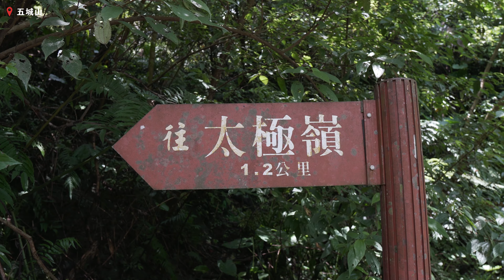微解封後的七夕，我想帶你回到過去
謝謝一直停留在這從未離開過的你和妳

●// 關於逮丸女森 Michelle

▶ 逮丸女森頻道拍什麼
山景秘境、登山紀錄、旅行VLOG、台灣故事
用不一樣的角度看台灣，收集逮丸最純粹的美

- 歡迎你和我一起OUTDOOR，體驗逮丸最純粹的美❤